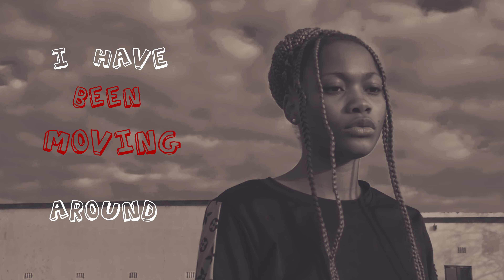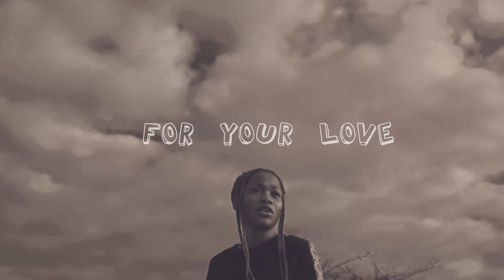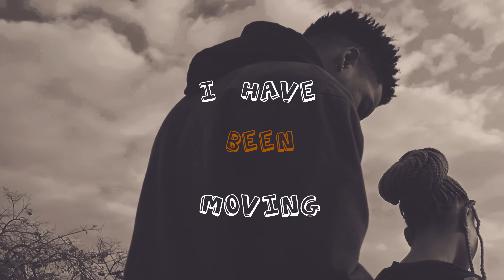NIli peh (official Music video)